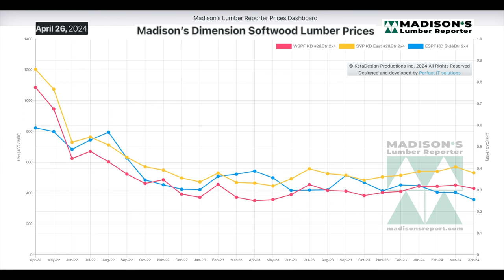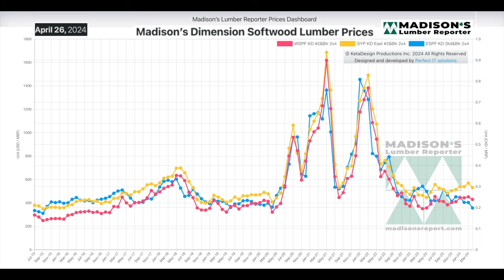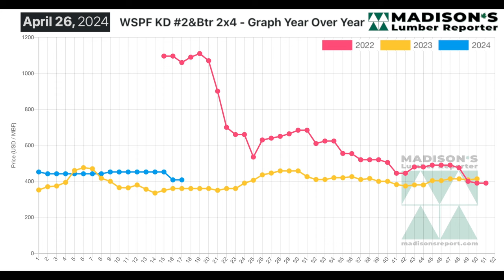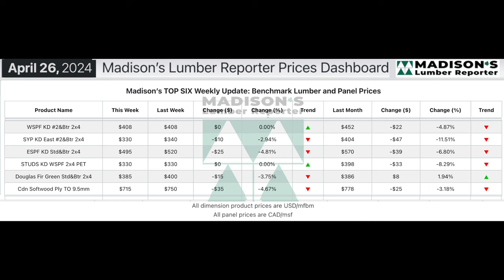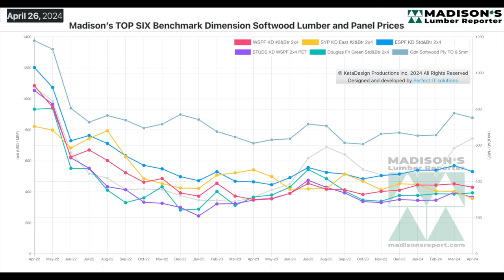Lumber Market Update: April End 2024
IIn the week ending April 26, 2024, the price of Western Spruce-Pine-Fir 2x4 #2&Btr KD (RL) was US$408 mfbm, which is flat from the previous week when it was $408, said weekly forest products industry price guide newsletter Madison’s Lumber Reporter.
That week’s price is down by -$44, or -10%, from one month ago when it was $452.